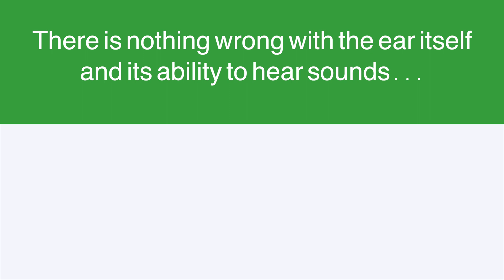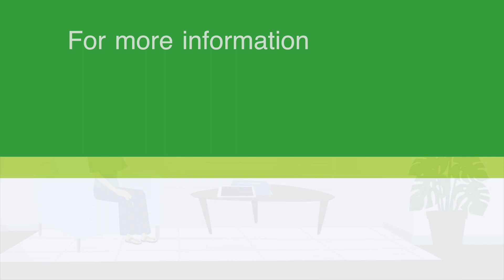Hidden Hearing Loss Exercises (Adult CAPD) to Improve Hearing in Noisy Environments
Hidden hearing loss or acquired central auditory processing disorder or CAPD is characterized by greater than normal difficulty understanding speech in a noisy environment, for example a loud restaurant… but all hearing tests come back normal. This condition is due to the brain having difficulty separating out relevant speech from other competing sounds whether random noise versus multiple speakers. There is nothing wrong with ear itself and its ability to hear the sounds. The problem is the brain. The analogous engineering concept is that the brain’s signal to noise processor is not working very well.

One way to improve if not resolve this hearing difficulty is through musical ear training. The best music to utilize for such CAPD ear training are songs that vary in pitch and melody. When listening to such songs, it is very important to really focus and work on isolating a single voice or melody while ignoring the other parts. Ideally, sing or hum each individual part to reinforce the sound isolation and improve the ease in its perception.

Musical Suggestions:
Rounds:
- Row, row, row your boat
- Fire's Burning
- Three Blind Mice
- Frere Jacques
- Make New Friends
- Kookabura
- I Like The Flowers

Beyond rounds, visual music allows your eyes to assist in what the ear is hearing. This is analogous to reading lips to "hear" and understand speech better.

Ultimately, listen to classical orchestral music and pick out what each individual instrument is playing.

Another strategy is to listen to an audiobook at normal loudness levels while playing music in the background. Turn the music volume up just loud enough that it is a struggle to understand the audiobook. Over time, as it becomes easier to understand the audiobook, keep increasing the volume of the background music. Eventually, hidden hearing loss should slowly resolve.

It is suggested to perform such focused ear training for at least 30 minutes twice a day, but the more frequently and longer you do so, the faster and better the improvement.

Finally, there is a device that provides another tactile "ear" to assist the auditory ears:

On this website, to see if you may possibly suffer from hidden hearing loss or CAPD, take a standard hearing test followed by the word-in-noise (WIN) speech hearing test. Doing well on a standard hearing test, but poorly on the WIN test suggests possible hidden hearing loss or CAPD.